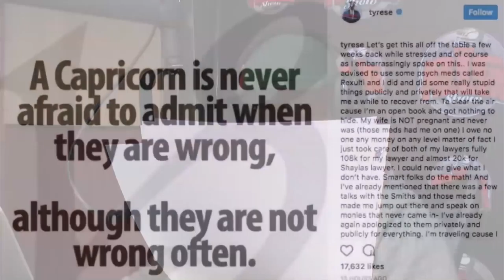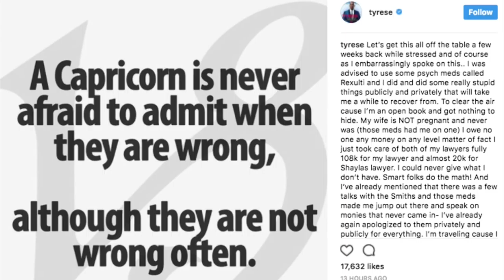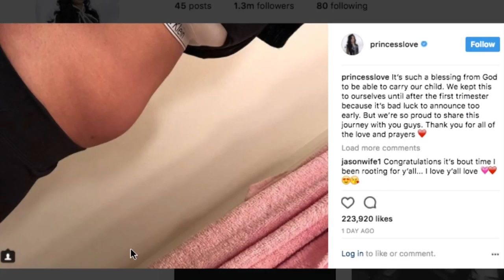Who's Baby Is It?? Tyrese x Ray J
Tune in to Big Tigger's Trending Topics and be sure to watch him live from 2-6pm Monday through Friday @ WatchV103.com